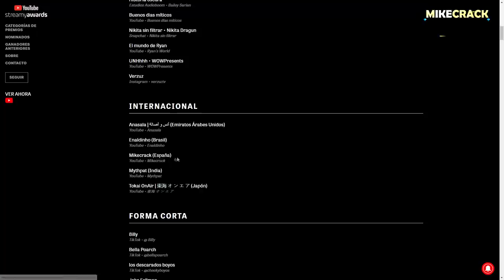🎉 ¡MIKECRACK NOMINADO A LOS STREAMY AWARDS DE YOUTUBE! 😍🤩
En el video de hoy hablaremos sobre el StreamyAwards de YouTube 🤩 un premio que no muchos creadores son nominados y Mikecrack es uno de ellos 🥰🐶

Atte: Omzoticiero

⭐ ADMINISTRADORES ⭐